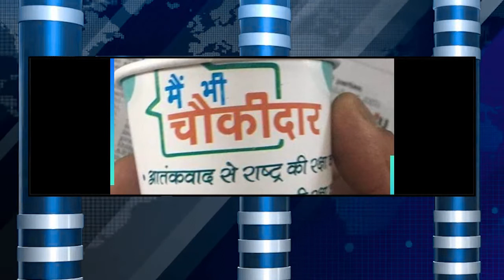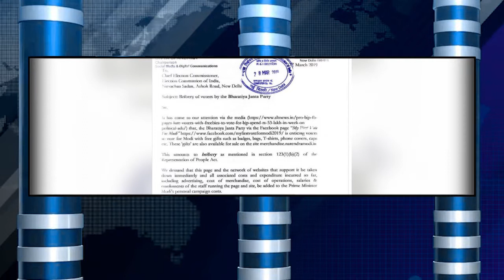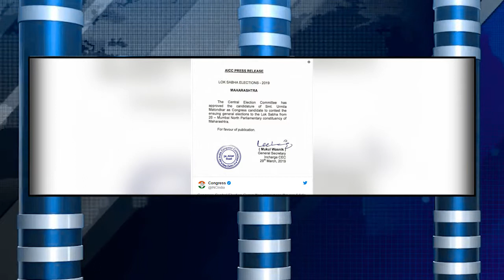ಮುಧೊಳ ರಸ್ತೆಯ ಆಜಾದ ನಗರದ ಹತ್ತಿರ ವಿರುವ ಮಸೀದಿಗೆ ಬಂದು ಪ್ರಾರ್ಥನೆಯನ್ನು ಮುಗಿಸಿ